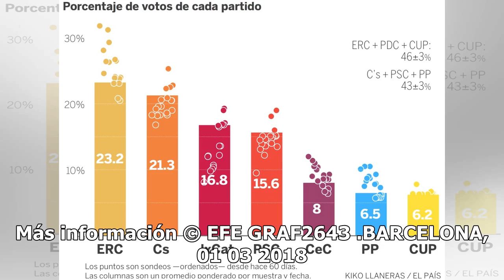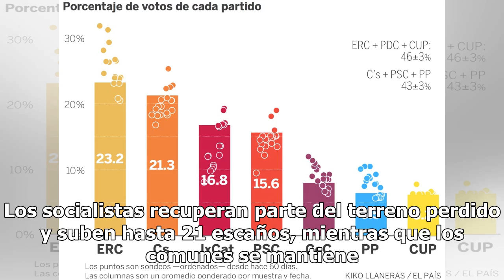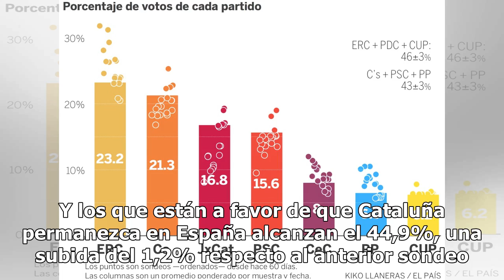ERC supera a JxCat y Citizens: ganaría las elecciones, según el CIS catalán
Este sitio utiliza cookies para análisis y para mostrar contenido y anuncios personalizados. Al cont...